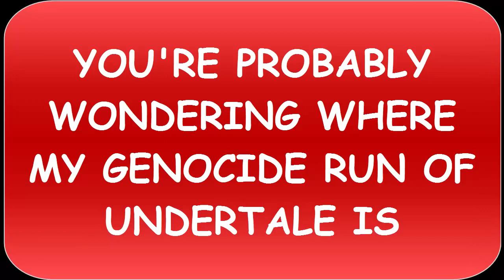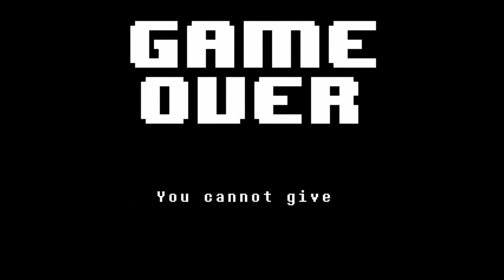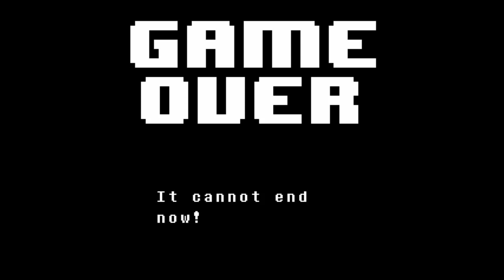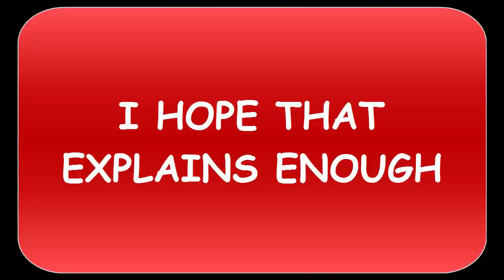MONTAGE OF PAIN - Vs Undyne the Undying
Can I strangle the fish?
DDR Queen is so impossible, I just CAN'T. HELP ME. So yeah, that's why my Undertale Genocide is taking so long. I've been livestreaming the pain, so if you're interested, here's my twitch.